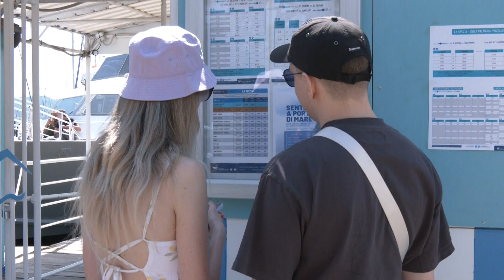Cai Consorzio marittimo navigazione accordo tariffe agevolate per escursionisti 28062024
Parte la convenzione “Sentieri a portata di mare” tra Navigazione Golfo dei Poeti e CAI - La Spezia. In particolare, l'accordo si propone di integrare la mobilità via mare con la fitta rete sentieristica accessibile dalla costa compresa tra Tellaro - La Spezia - Porto Venere, includendo l’Isola Palmaria. La firma è avvenuta questa mattina in Passeggiata Morin all'attracco dei battelli.